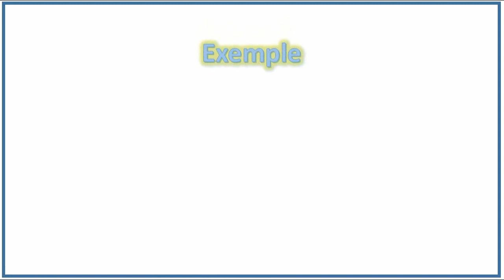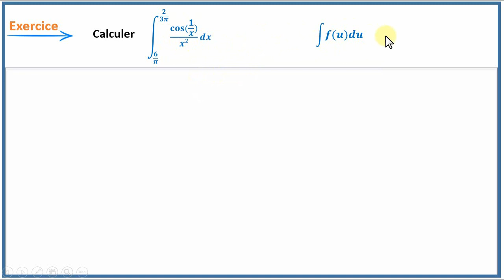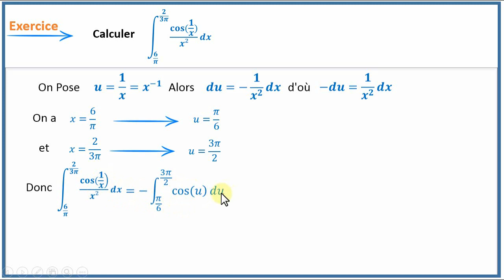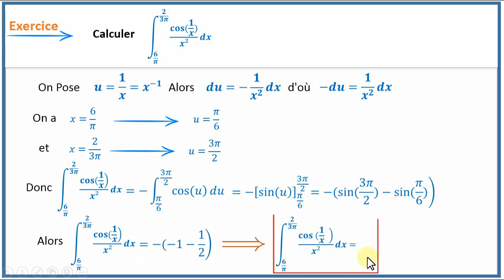Exercice-Intégration par Changement de Variable